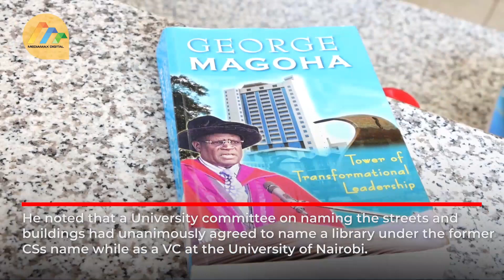Vice-chancellor of the University of Embu pays tribute to the late Prof Magoha.